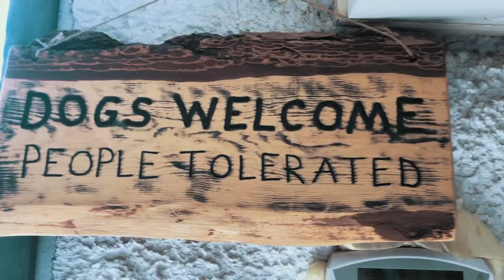Kelowna Trip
A short video of our trip to Kelowna BC.